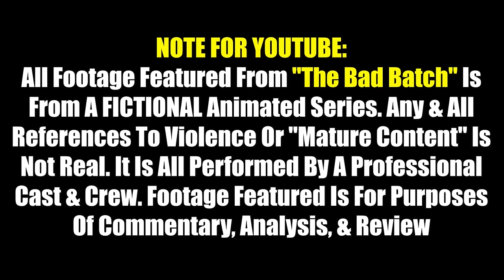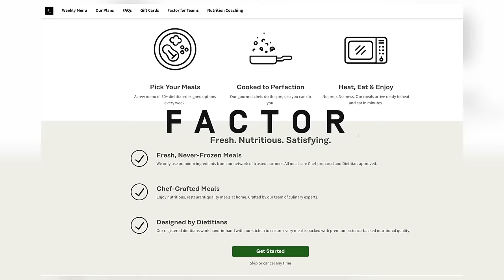BAD BATCH SEASON 3 Episode 4 REACTION!! Star Wars Breakdown & Review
LOVED THIS ONE! The Bad Batch 3x4 "A Different Approach" Full Reaction Watch Along
Omega & Crosshair reunite with Wrecker & Hunter in an emotional ending for The Bad Batch 3x4 Reaction, Recap, Theories, Breakdown, Commentary, Analysis, Easter Eggs, Spoiler Review, & Ending Explained!  The episode features Tantis, Hunter, Wrecker, Emerie Karr, Nala Se, Hemlock, Batcher, Stormtroopers, Clone Troopers, & MORE as we await the return of the Jedi Asajj Ventress

0:00 Leave A Like!
0:55 Bad Batch Reaction
15:03 Factor!
16:09 The Bad Batch Season 3 Breakdown